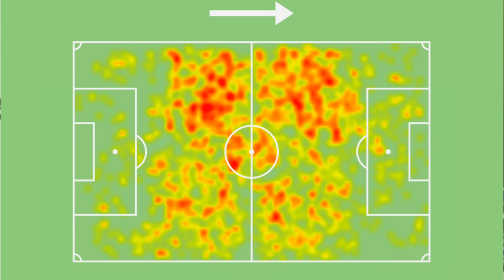TIM IROEGBUNAM SIGNS! | How Good Is Everton's New Signing | Player Scout Report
How Good Is Everton's New Signing? | Tim Iroegbunam Scout Report

Everton are close to completing the deal for Aston Villa midfielder Tim Iroegbunam to make him their first signing of the summer. In this video, Barry Cass has a look at Iroegbunam's career stats so far and also get's a report from QPR fan and Youtuber, James Allcott about his time spent at QPR.

Big thanks to James for his input.

SOCIAL